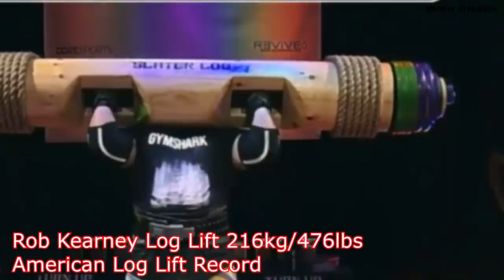Strength Monster - 216kg/476lbs Log Lift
This Video features a bunch of the strongest man on this planet.
Andrey Sapozhonkov, Ivan Makarov, Jerry Pritchett, JF Caron, Iron Biby, Kirill Sarychev, Tom Stoltman, Luke Stoltman, Rongo Keene, Luke Richardson, Rob Kearney, Terry Hollands, Eddie Hall Mateusz Kieliezskowski, Oleksii Novikov, Mark Felix, Julius Maddox and Vytautas Lalas.

When you send me your clips, also send me a picture, which can be used as a thumbnail, your name/instagram name for the video and the weight you're lifting in the video.